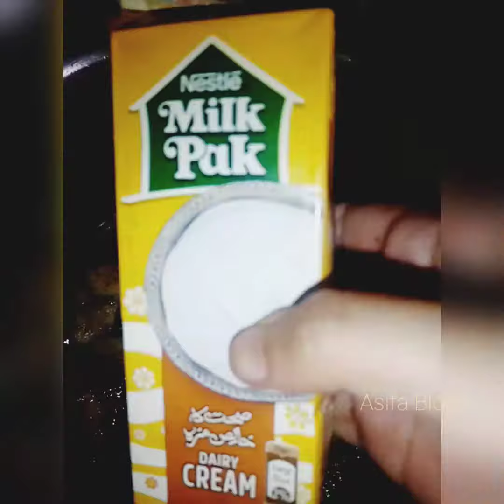White chicken karahi |Easy chicken karahi